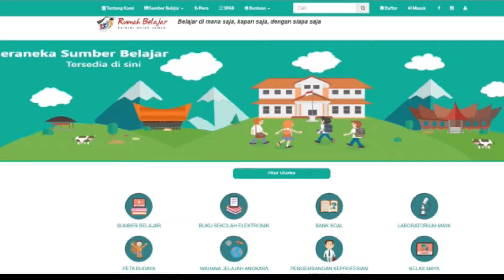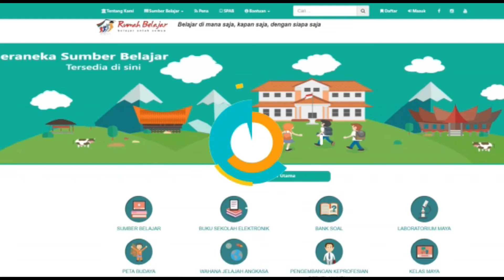Belajar Alat Musik Sampe bersama UKM YUPA